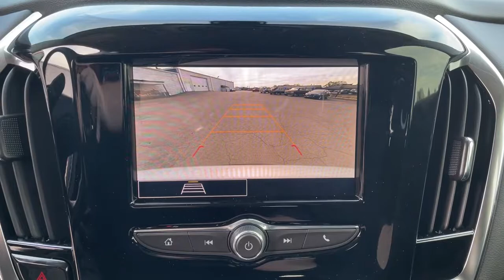2021 Chevrolet Traverse Tulsa, Broken Arrow, Owasso, Bixby, Joplin, OK 21361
Silver Ice Metallic New 2021 Chevrolet Traverse available in Tulsa, Oklahoma at Jim Norton TTown Chevrolet. Servicing the  Broken Arrow, Owasso, Bixby, Joplin, OK area.